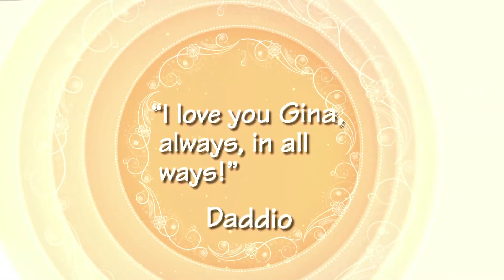Gina & Danny Wedding - Our Father Daughter Dance Video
I created this video to be played during the Father-Daughter Dance, at Gina & Danny's wedding reception.  It's a visual journey through our years of growing up together.  We love you Gina & Danny!  May you always be in LOVE, may you always sacrifice for the other, in order to create better versions of each other.  Mom & Dad D.